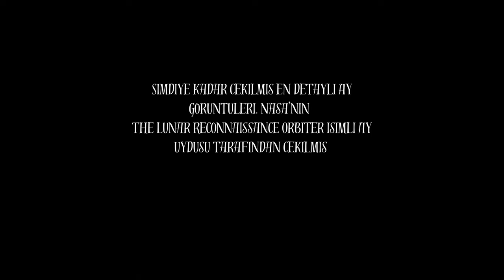Simdiye kadar cekilmis AY in en detayli goruntusu. 4K FULL HD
AY HAKKINDA ILGINC BILGILER

Ay'ın Latin adı Luna'dır.
Ay yaklaşık olarak 4.5 milyar yıl önce oluştu.
Ay, Güneş Sistemi'ndeki beşinci büyük doğal uydudur.
Ay, Dünya etrafında saatte 3,700 kilometrelik bir ortalama hızla döner.
Ay, Dünya ile eşzamanlı rotasyonda bulunur - her zaman Dünya'ya aynı tarafını gösterir.
Ay'ın yüzeyi karanlıktır.
Ay'ın karanlık tarafı yaklaşık -169 derece Celsius'e soğur.
Yaklaşık bir ay süren ay günü boyunca Ay'ın yüzeyi güneşte 117 derece Celsius'e kadar ısınır.
Ay, Dünya'dan yaklaşık olarak her yıl 3.8 cm uzaklaşıyor.
Ay'ın sarsıntılarına "Moonquakes" denir.
Ay'da su bulunmaktadır.
Sovyetler Birliği'nin Luna programı, 1966'da Ay'ın yüzeyine başarıyla iniş yapan ilk insansız uzay aracını içeriyordu.
ABD'nin NASA Apollo 11 görevi, 1969'da ilk insanlı Ay inişiydi.
Ay'a ilk ayak basan kişi Neil Armstrong'du.
Bir ay tutulması, Dünya'nın Güneş ve Ay arasında olduğu zaman meydana gelir.
Ay aslında daha çok oval şekildedir.
Ay uluslararası mülkiyettir.
Apollo 17 astronotu Harrison Schmitt, Ay'a alerjikti.
Astronotlar, 842 pound Ay materyalini Dünya'ya getirdi.
Ay'daki koyu lekeler maria olarak adlandırılır.

Evrenimiz sessiz değil...
Uzay bir vakum olsa da, bu onun içinde ses olmadığı anlamına gelmez.

Evet, uzay bir vakum - bu nedenle genellikle Dünya'da olduğu gibi hava gibi ses dalgalarını iletemez. Ancak, uzayda bazı sesler var, sadece onları duyamıyoruz. Uzaya gönderilen çeşitli probeler, astronomik nesnelerden gelen radyo emisyonlarını yakalama yeteneğine sahiptir. NASA bilim adamları, bu elektromanyetik titreşimleri kaydedebilen ve bunları insan işitme aralığına (20-20,000 Hz) dönüştürebilen özel bir araç olan 'astronomik interferometre'yi tasarlamışlardır.